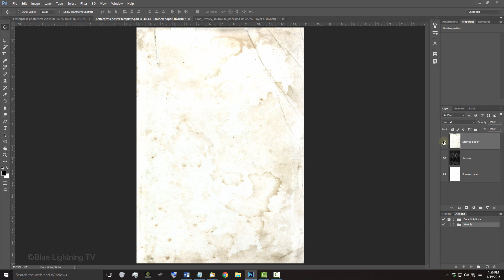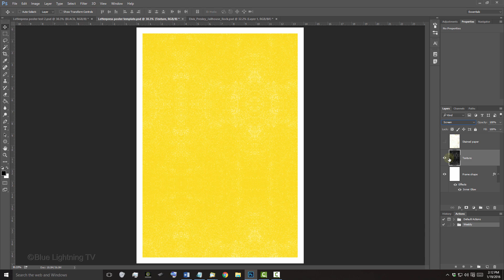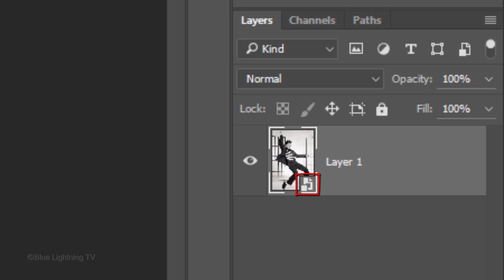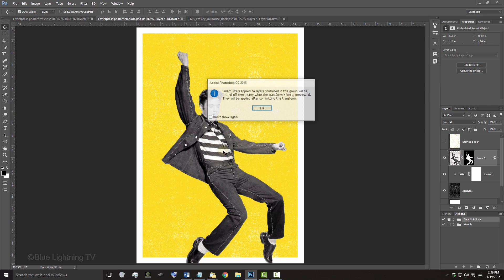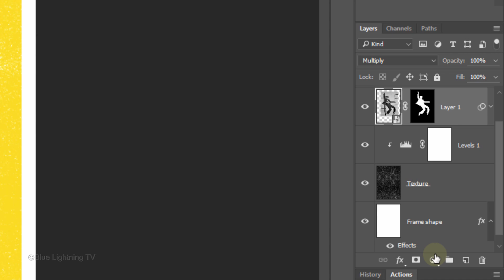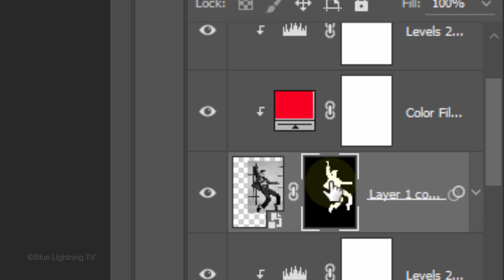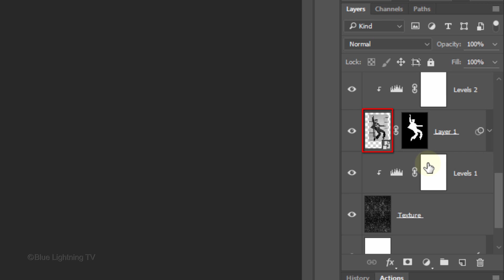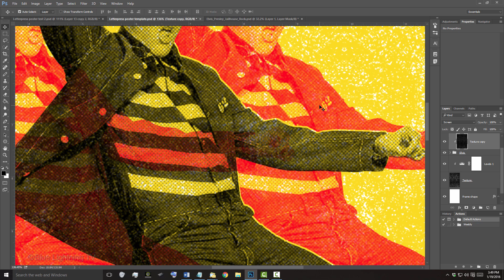Photoshop Tutorial: Part 1 - How to Design and Create a VIntage Letterpress Poster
Photoshop CC 2015 tutorial in 2 parts showing how to design a create the look of an aged, vintage, Letterpress poster!  I provided a PSD template, so you can follow along.

Fonts:
Bebas Neue Regular: